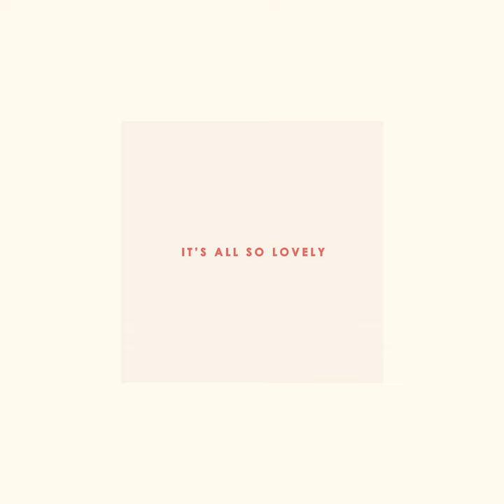UNIVORE - It's All So Lovely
Loveliness, being the foe of pain, has long been our top priority. Identifying its sources is a skill to be honed, as much of a skill as, say, truffle hunting or qualifying for the USA Archery Target Nationals and U.S. Open, August 14-17 in Lubbock, Texas. It’s not uncommon for the lovely skill to diminish over time and/or due to lack of use, which highlights the importance of consistently exercising it once you possess it. Allowing this skill to wane would force a person to manufacture sources of loveliness, and we have never been in the manufacturing business.